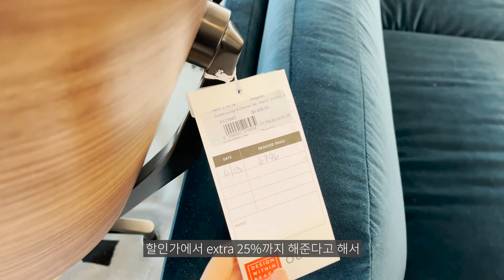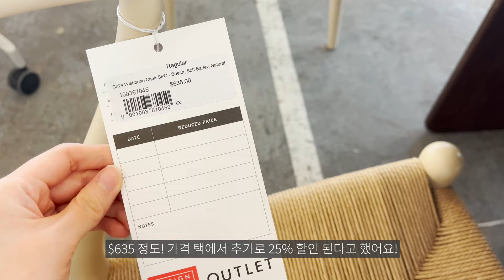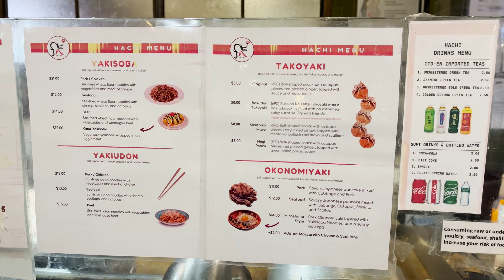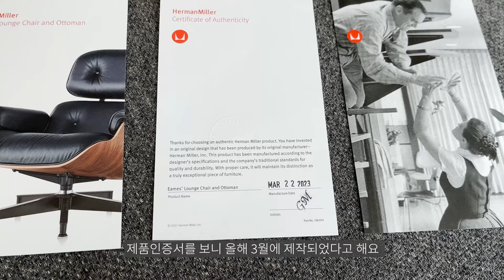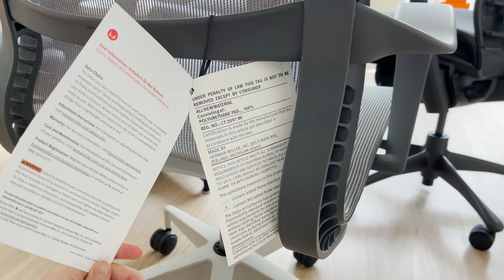Eng sub)NYC Vlog🗽허먼 밀러 저렴하게 구매하는 법! (feat. DWR outlet) 임스 라운지 체어 & 버블 램프 언박싱 | 브룩클린 가구 쇼핑🛋 뉴욕 브이로그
Design within reach sale link🔗
Herman miller link🔗

0:00 Intro
0:48 West elm outlet
1:42 Design within reach outlet
2:14 Eames Lounge Chair
5:43 Eames Lounge Chair unboxing
7:38 George nelson bubble lamp installation

브룩클린 인더스트리 시티에 위치한 가구 아울렛가서 가구 쇼핑하고 왔어요! 평소에 좋아하던 Design within reach의 가구 컬렉션을 좋은 가격에 살 수 있는 DWR outlet가서 Eames Lounge Chair & Herman Miller chairs (setu, embody gaming chair) 구매하고,  george nelson bubble lamp까지! 이번 영상도 재밌게 봐주세요 😊

🎵 MUSIC CREDIT

♪ Onion (Prod. by Lukrembo) -    • (no copyright mus...